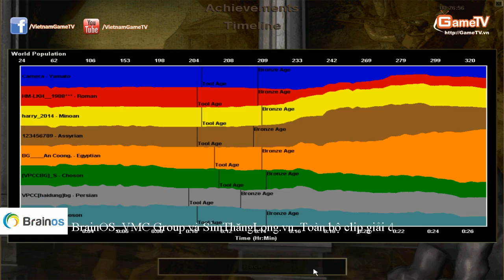AOE BusinessCup2014‬ Bảng F hải Minh vs VPCC Bắc Giang T1